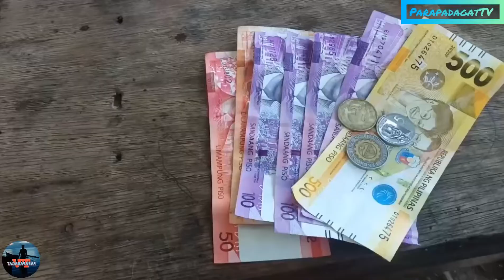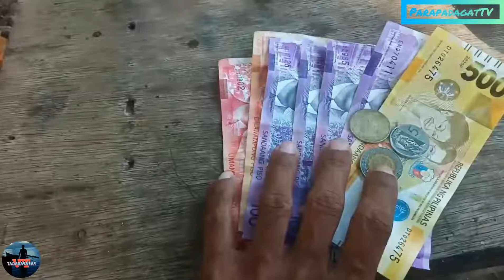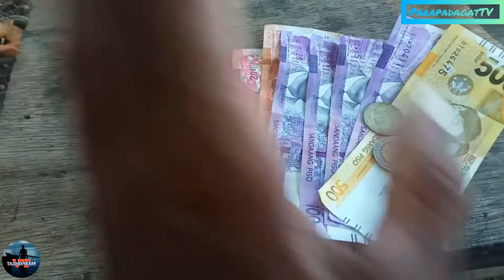Vlog#67/ part2 pahulad fishing. Tunay na pinagpala kami ngaun saaming huli. Malalaki at may sugso pa